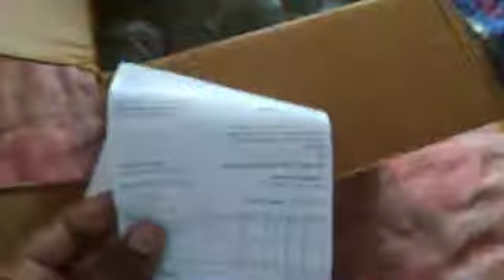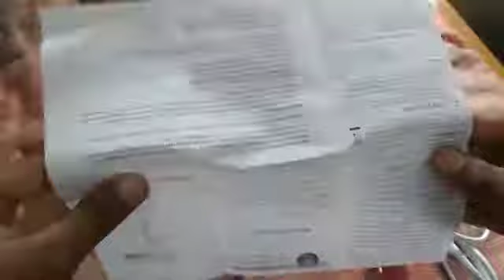Phillips hp8100 hair dryer full review - amazon